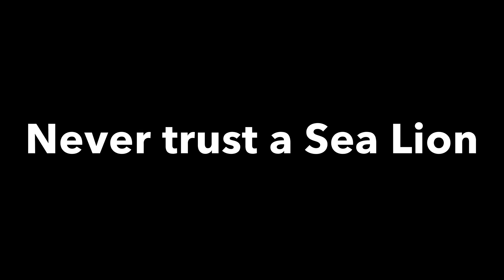GoPro: VICIOUS SEA-LION ATTACKS CAUGHT ON CAMERA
I had Extra Film left over from photographing the mating season at La Jolla,  I was filming a Lion pup and
next thing I know I dropped my GoPro down into a Crowd of Territorial Sea-Lions.  And I was not about to leave it there. Long story short they took a good sized Chunk outta my hand.   This is a Compilation of the Worst Sea-Lion Attack’s caught on camera.
I'm on Instagram as abandoned_network. Install the app to follow my photos and videos.